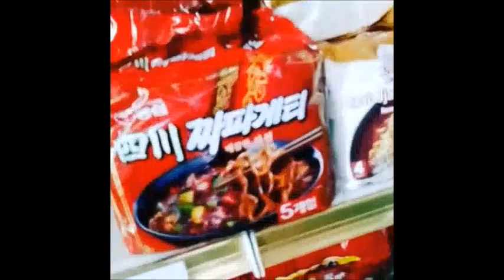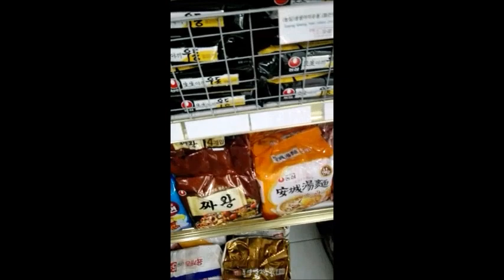Visit To Korean Food Shop In Dubai..